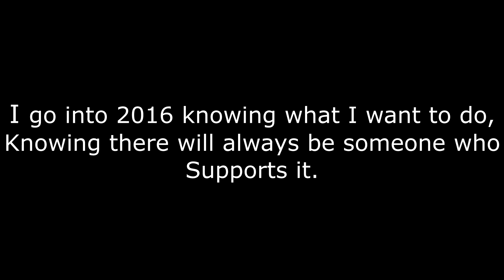2015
Love you all, see you in 2016